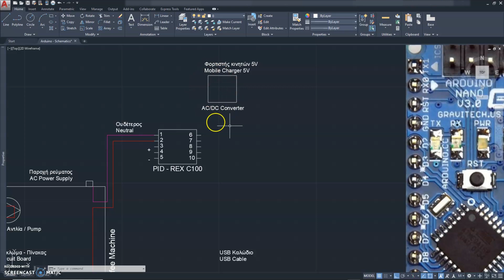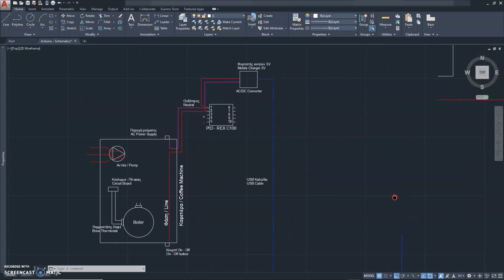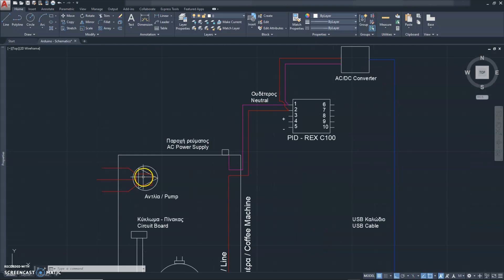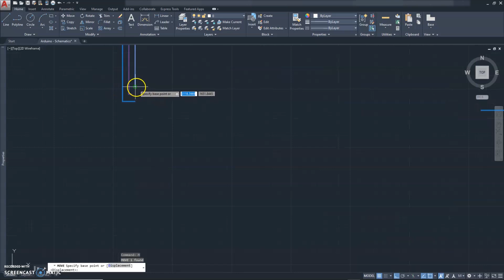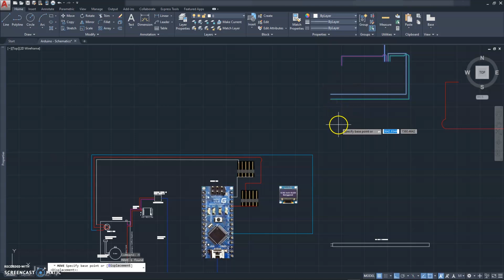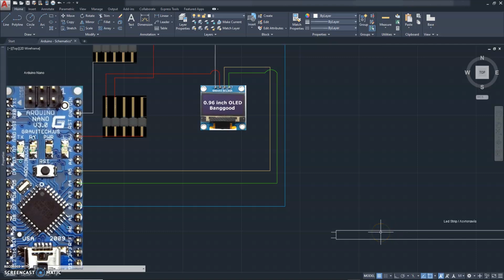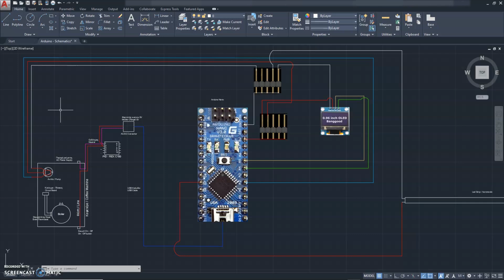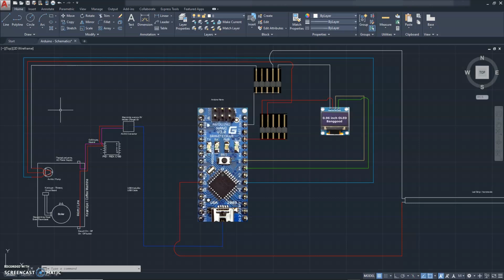ΧΡΟΝΟΜΕΤΡΟ ΕΚΧΥΛΙΣΗΣ - Σχηματικό διάγραμμα εγκατάστασης σε Gaggia Baby (GR Audio - EN/GR Subs)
Σε συνέχεια της εγκατάστασης του αυτοματισμού μέσω Arduino στην Gaggia Baby, δείχνουμε ένα σχηματικό του τρόπου με τον οποίο γίνονται οι συνδέσεις για την σύνδεση της οθόνης και του αισθητήρα Hall. Μπορεί να εφαρμοστεί σε όλες τις μηχανές ίδιας κατασκευαστικής φιλοσοφίας όπως η Gaggia Classic. Πλέον και σε συνδυασμό με το προηγούμενο βίντεο όπου φαίνονται όλες οι εργασίες εγκατάστασης νομίζω ότι είναι πολύ εύκολο να επιχειρούμε αυτή την αναβάθμιση.
Το πιο σημαντικό που κερδίζουμε είναι η τοποθέτηση ενός χρονόμετρου σημαντικό για την επιτυχία μιας εκχύλισης!
Προχωρήστε με δική σας ευθύνη. Αν πάλι δεν είστε σίγουροι καλύτερα να απευθυνθείτε σε κάποιον ειδικό καθώς διαχειριζόμαστε ρεύμα υψηλής τάσης.

Στο παρακάτω link μπορείτε να βρείτε τον κώδικα τον οποίο εγώ χρησιμοποίησα κομμένο και ραμμένο στα μέτρα μου

Όλα για ένα καλύτερο φλιτζάνι!!!